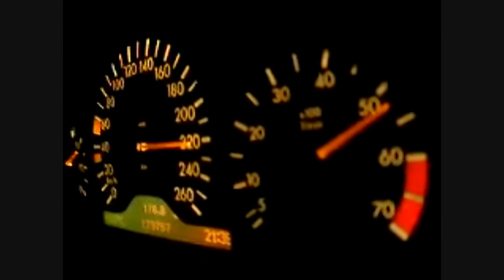blown benz engine audible warnings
going 260 benz beeping like crazy then da motor blew listen carefully and you will here the mowor blowing up any idea wat it is pls post comments